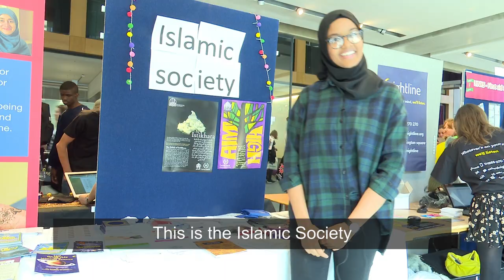WeAreInternational International societies | Oxford Brookes University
Some of the great societies we have at Oxford Brookes University. To find out more about the Student Union societies

We hope you enjoy watching this video and hope to see you soon.